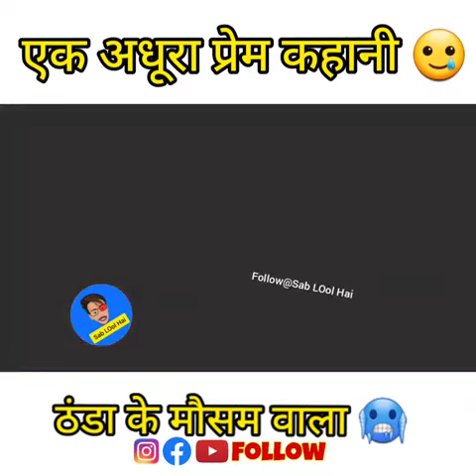bindass Wajir mimicry comedy